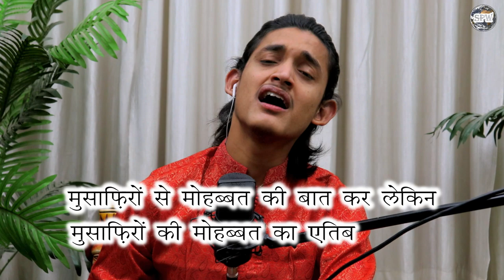Raag Darbari Geet - धोका है ये प्यार मुहब्बत फिर भी हम करते हैं | Sad Romantic Song by MasterNishad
Lyricist: Pandit Avadhkishor Pandey

Singer-Composer-Tabla Accompanist: Master Nishad

Audio-Video Recording-Mixing: Bhargav Butani

Lyrics:-
धोका है ये प्यार मुहब्बत फिर भी हम करते रहते हैं
यार हमारा रहे सलामत इसी लिए मरते रहते हैं

रिश्ता कुछ ऐसा था उन से, उन के फ़रेब में आना ही था
दूर नहीं रह सकता था इसलिए क़रीब में आना ही था
देख न ले कोई जख़्म-ए-मुहब्बत, दर्द इसी लिए सह लेते हैं

जब वो अपना हो ही गया था फिर कैसी उम्मीद-ए-वफ़ा
अपने ही देते हैं धोका, ग़ैरों से मिलती है वफ़ा
मिल न जाए कहीं फिर कोई अपना इसी लिए बच कर चलते हैं

‘ग़ज़ब’ कहाँ फँस गए हो आ कर, किन लोगों के चक्कर में
जिन से तुम्हें उम्मीद बड़ी थी, वो ख़ुद अपने चक्कर में
फिर कोई साज़िश हो ना जाए, अब इस से बचते रहते हैं

Dhokaa hai ye pyaar mohabbat phir bhi ham karte rehte hai.n
Yaar hamara rahe salaamat isii liye marte rehte hai.n

Rishta kuchh esa tha un se, un ke fareb me.n aana hi tha
Duur nahi reh sakta tha islie qareeb me.n aana hi tha
Dekh na le koi zakhm-e-mohabbat, dard isi liye sah lete hai.n

Jab wo apna ho he gaya tha phir kaisi ummeed-e-wafaa
Apne he dete hai.n dhoka, gairo.n se milti hai wafaa
Mil na jaaye kahii.n phir koi apnaa isi liye bach kar chalte hai.n

‘Gazab’ kahaa.n pha.ns gae ho aa kar, kin logo ke chakkar me.n
Jin se tumhein ummeed ba.Dii thii, wo khud apne chakkar me.n
Phir koi saazish ho na jaae, ab is se bachte rehte hai.n

More Links:-